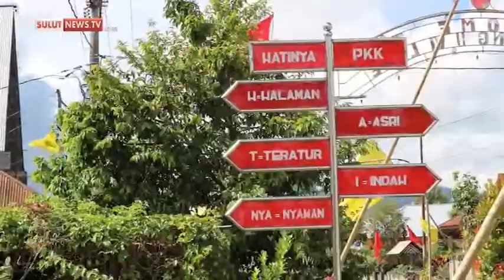KETUA TP PKK MINAHASA TINJAU PERSIAPAN LOMBA HATINYA PKK DI DESA KANONANG DUA